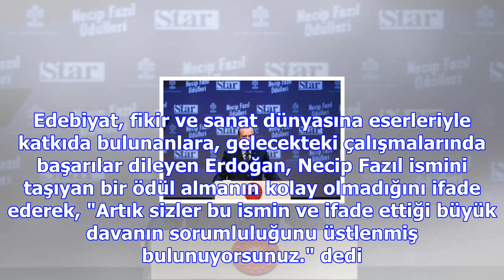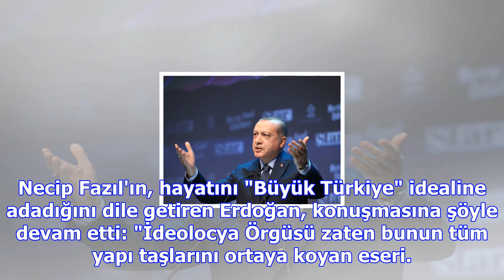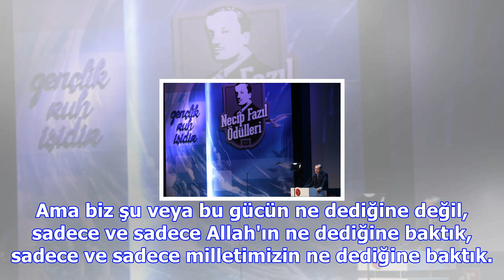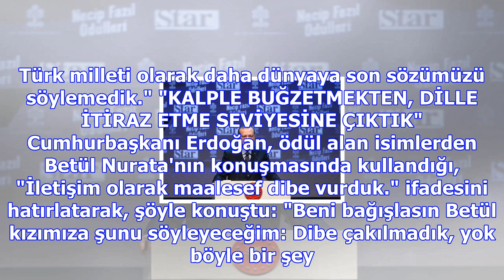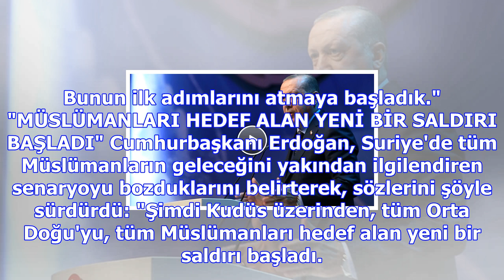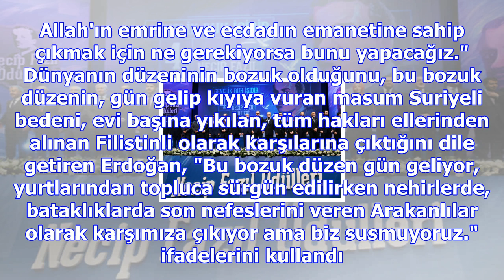Cumhurbaşkanı erdoğan: haksızlıkları elle düzelteceğimiz günler de gelecek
Cumhurbaşkanı Recep Tayyip Erdoğan, Lütfi Kırdar Kongre Merkezinde düzenlenen Necip Fazıl Ödülleri P...